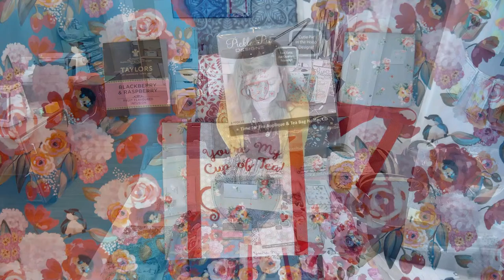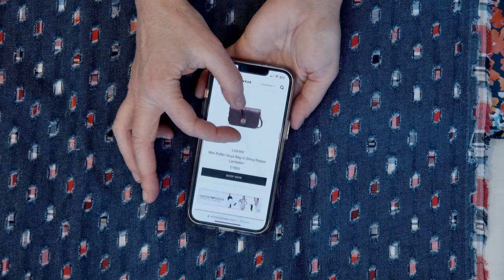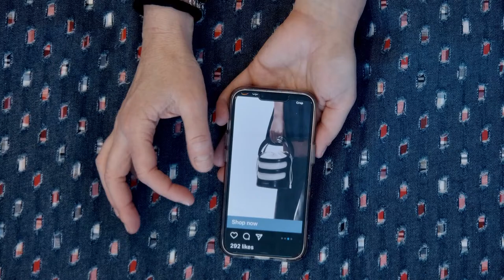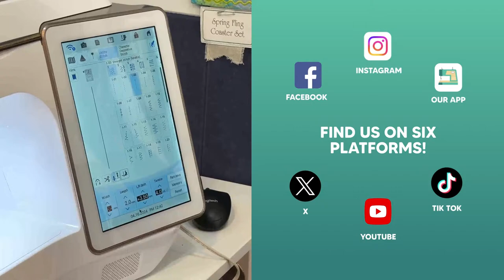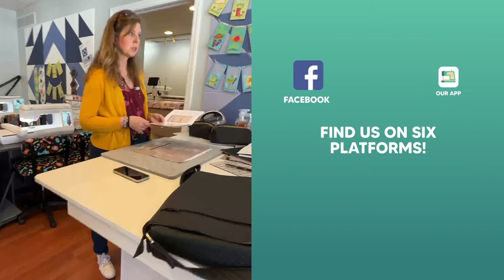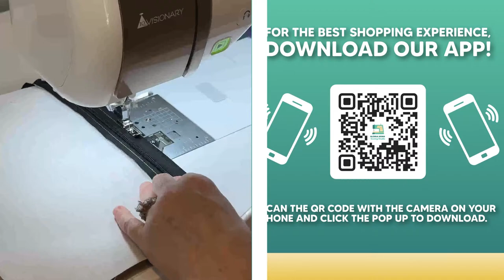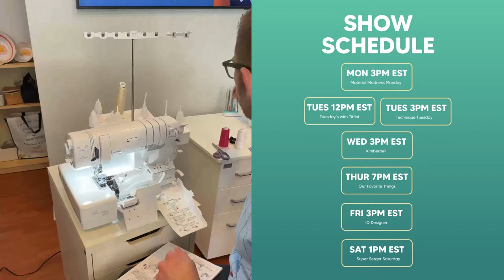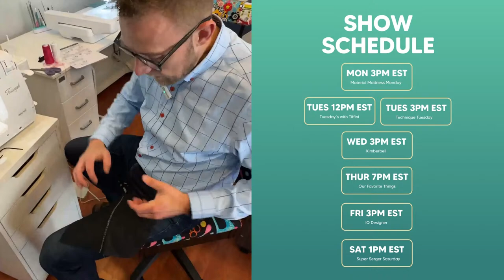4/16/24 - Morgan Messenger - Tuesday's w/ Tiffini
Visit GloriaHorn.com or download our free app to shop with us!